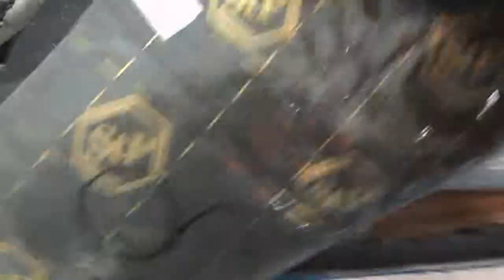2110 838= Азер = ремонт